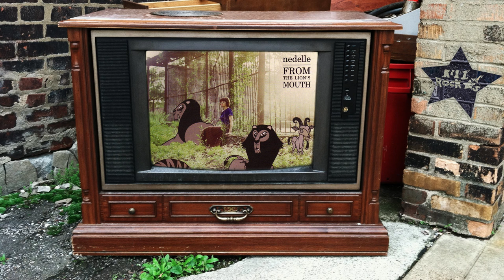Nedelle - Follow Me (from From The Lion's Mouth)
"Follow Me" by Nedelle from the From The Lion's Mouth album.